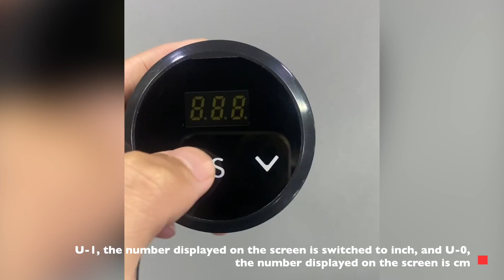Foh furniture sit stand desk how to reprograme the controller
Long press S to set to 72